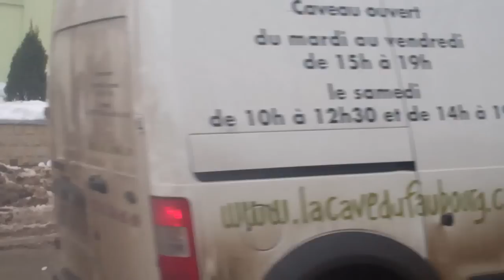Zăpada din faţa porţii o aruncă în şosea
Un nenic a hotărît să îşi facă curăţenie în faţa porţii, aruncînd zapada şi bucăţi de gheaţă în şosea.